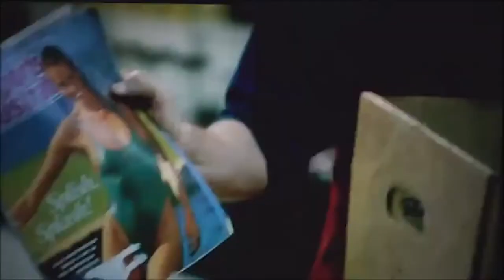Matt Borlenghi talks about his role in cobra kai and career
We talk to Matt Borlenghi - Actor / Atlanta about the Debut of Season 2, Cobra Kai on YouTube. Matt was once upon a time, Kelly Ripa's love interest on “All My Children”.
Matt talks about other series he has been part of and The Bobby DeBarge Story for TV One.
Also, Matt’s pilot script for ATF drama is looking for Georgia funding. This is his 'home-grown" project that he has invested countless hours of research to develop.

Kelly Talk Show is a collaboration of Artists sharing their skill, wants and passion with you.  Their success and failures.

We believe art is vital to our countries well being.  Art is in us all from the Filmmakers, Actors, Singers to Chef’s, designers, and sport players. There is an art to it all we do!

We not only educated you regarding Georgia’s Film Industry, we share how to be part of it.  We speak to actors who leave us with Gold Nuggets regarding their journey.  What is helping them to land to land roles in TV, Film and Commercial. We share classes and tips.  Mentors form many different fields that have helped communities grow.

We are an active part of our world and our environment.  We use art (films, songs, artist) to speak on hard topics like Domestic Violence and Racism. Together we are leaving our mark.

Kelly herself is an Acting Coach and owner of Words In Motion Acting Studio an Atlanta based studio.  She helps students succeed in their dream of career acting.  Her belief in the arts is felt by all.  Together with her Husband Diego Silva (Director) they have developed a special home for community and Artistry.  We welcome those here and abroad to use our platform to share with others here and abroad.  We hope that Kelly Talk Show educates and inspires you!